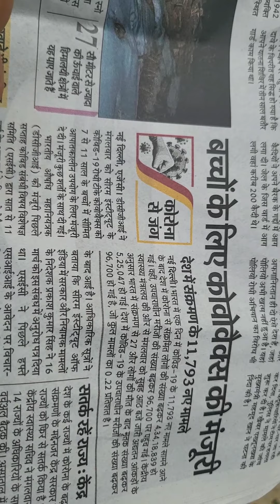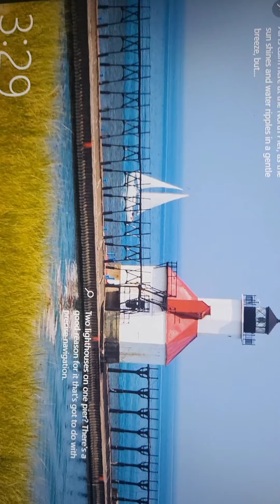Dil ki Dil se bateyn ❤❣️| Lighthouse ki kwaish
How to make Bhindi
How to Egg pan cake
Receipe on Bhindi
Receipe for egg pancake